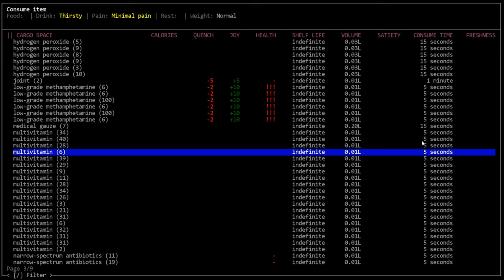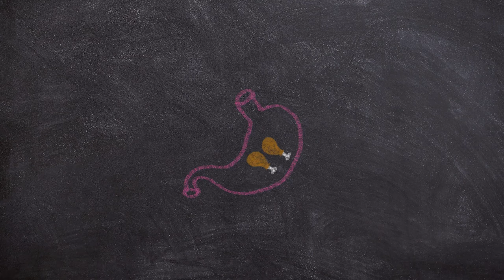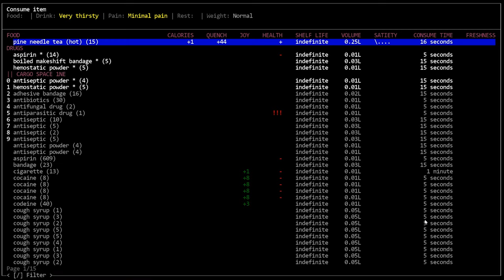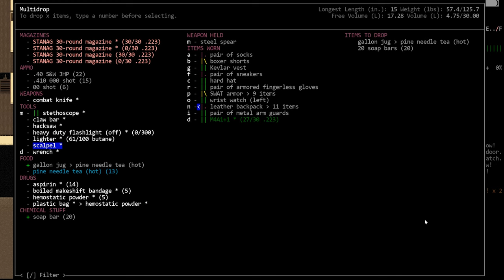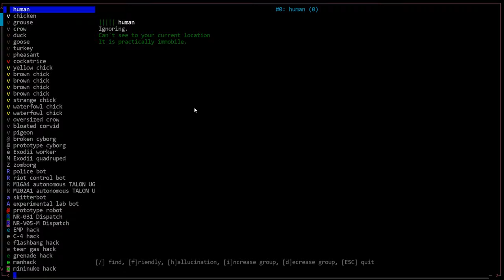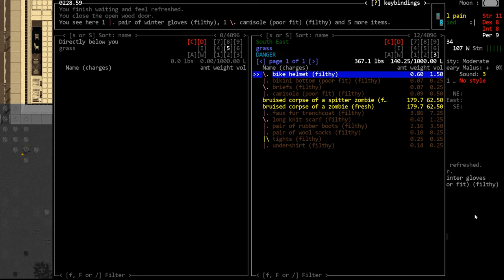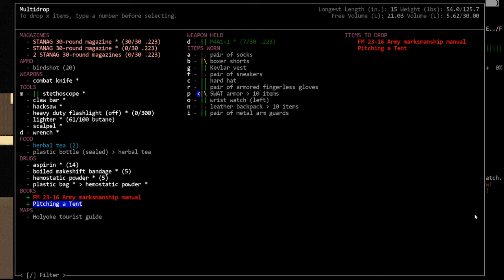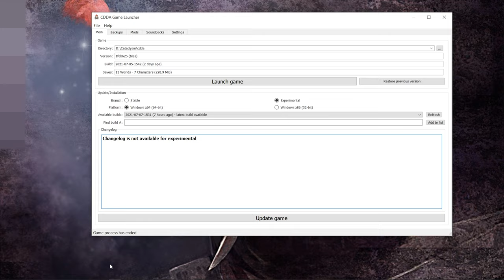CDDA - Shootout and Tutorial Preview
In this episode we get into the longest gun fight of my life!  I also give you a clip from my tutorial series, specifically from my video on hunger and calorie stores.

In this series we're once again playing Cataclysm Dark Days Ahead.  We started in the golf course and have been meandering our way through the apocalypse.  My style is generally pretty chill, talking about my life and giving you anecdotes from my past.  CDDA is the real star, of course, and I do try to sprinkle in some tips and tricks for the game as we play.

Check me out on Twitter if you want to get to know me a little better!
Cataclysm Dark Days Ahead is a zombie survival sandbox game in the style of a roguelike.  There's a wide variety of zombies as well as non-zombie enemies, and the game overall is in my top 3 best games of all time.  The freedom you're given in the game, the ability to mutate your survivor, install bionics, or build a vehicle from scratch, all make this one of my favorites that you should check out!